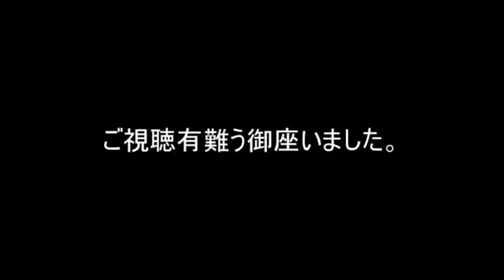ゆっくりが読む 大東亜戦争 開戦の詔勅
大東亜戦争 開戦の詔勅を朗読。